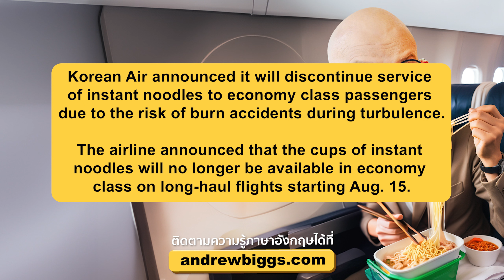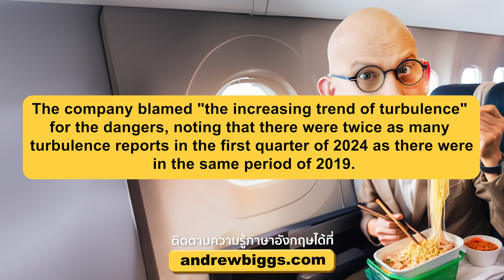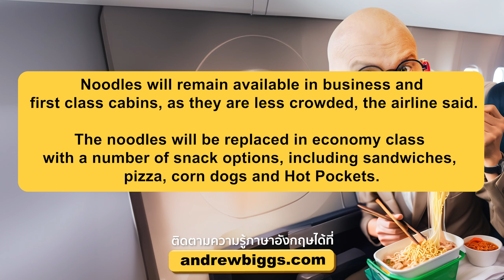Biggs Story EP.429: สายการบินเกาหลีใต้หยุดเสิร์ฟบะหมี่กึ่งสำเร็จรูป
“No more noodles”

Korean Air announced it will discontinue service of instant noodles to economy class passengers due to the risk of burn accidents during turbulence.

The airline announced that the cups of instant noodles will no longer be available in economy class on long-haul flights starting Aug. 15.

The company blamed "the increasing trend of turbulence" for the dangers, noting that there were twice as many turbulence reports in the first quarter of 2024 as there were in the same period of 2019.

Noodles will remain available in business and first class cabins, as they are less crowded, the airline said.

The noodles will be replaced in economy class with a number of snack options, including sandwiches, pizza, corn dogs and Hot Pockets.

turbulence (n.) สภาพอากาศแปรปรวน
instant noodles (n.) บะหมี่กึ่งสำเร็จรูป
economy class passengers (n.) ผู้โดยสารชั้นประหยัด
business and first class (n.) ผู้โดยสารชั้นธุรกิจและชั้นหนึ่ง
long-haul flights เที่ยวบินระยะไกล